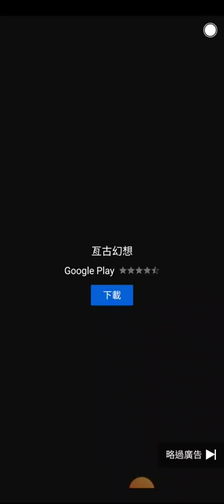A creepy bootleg Pokemon ad I got 2